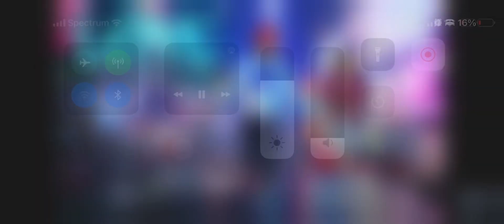October 18, 2023